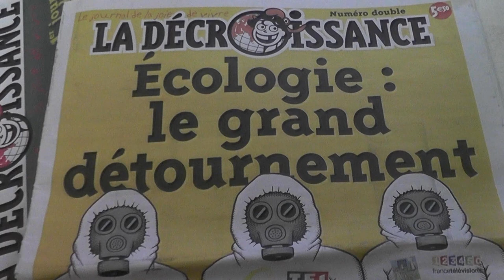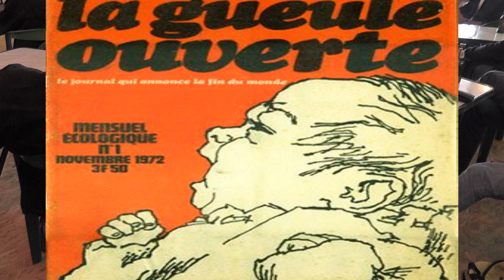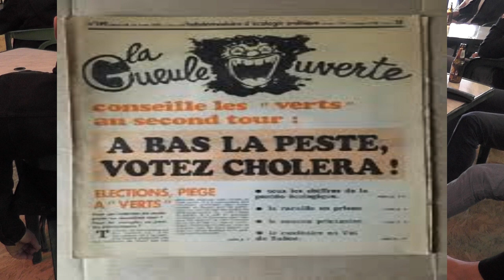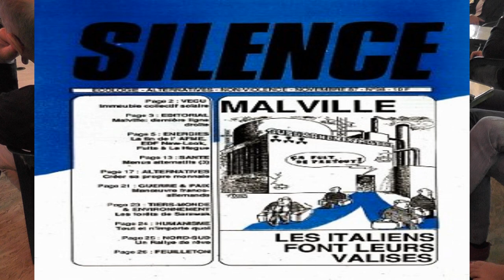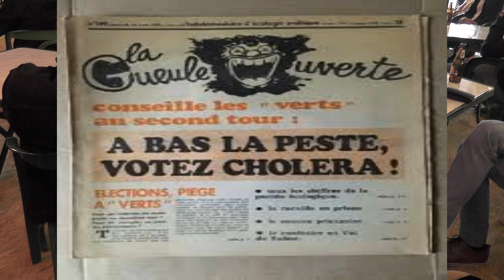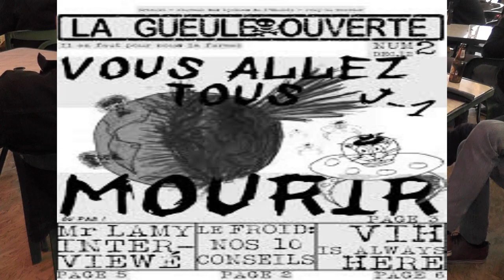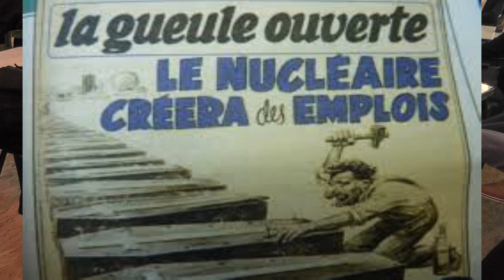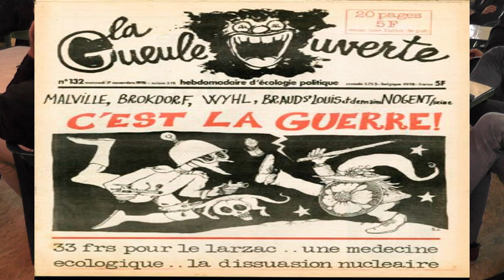Nucléaire et écologie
Un regard sur l'histoire de l'écologie et du nucléaire de 1903 à Malville
 conférence du 1/6/23 à la "bobine" à Aubenas sur la décroissance et le nucléaire assurée par "pièces et main d’œuvre"(groupe grenoblois critique des technologies) en présence d'environ 40 personnes. beaucoup d'interrogation sur notre course moderne aux technologies et la fuite en avant qui en découle .Qu'est-ce que la technocratie, les machines, et l'humain.(?)